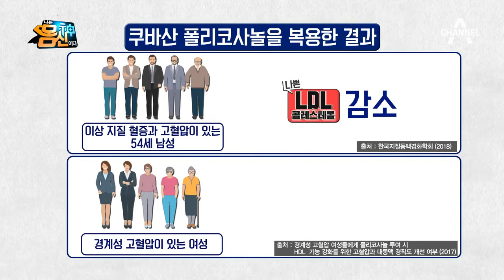LDL 콜레스테롤 수치는 줄이고 HDL 콜레스테롤은 높이는 사탕수수 속 [폴리코사놀] | 나는 몸신이다 237회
사탕수수 왁스층에서 추출한
8가지 알코올 성분을 배합 한 것이 폴리코사놀!